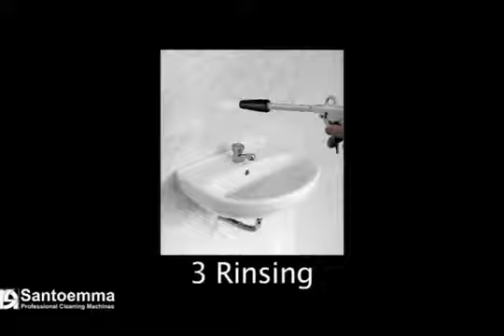BOBSON MAQUINA DE LAVAR BANHEIRO